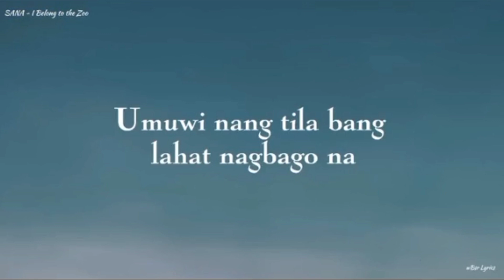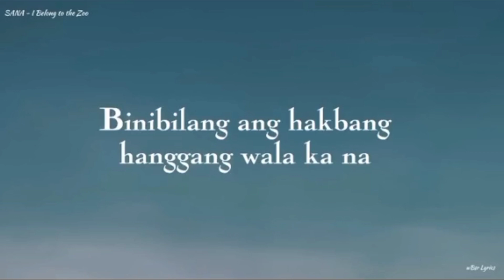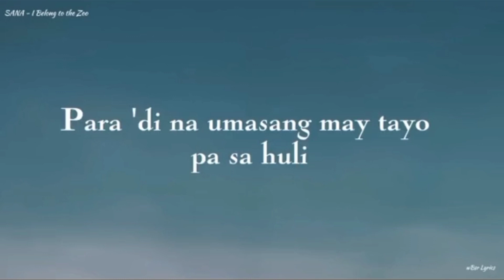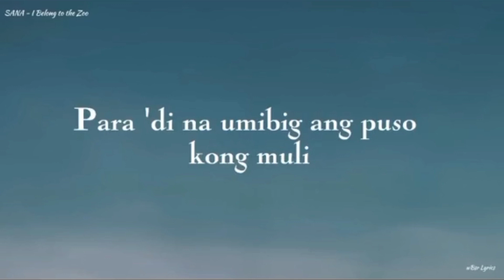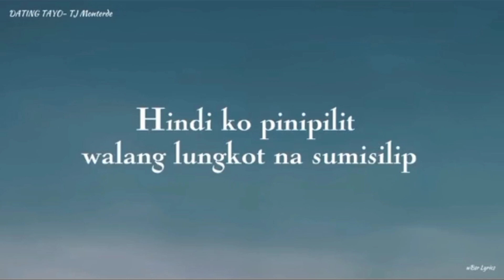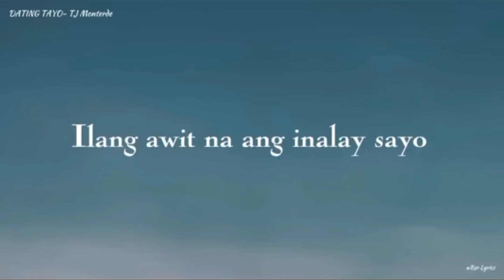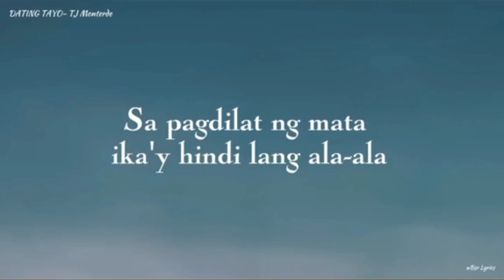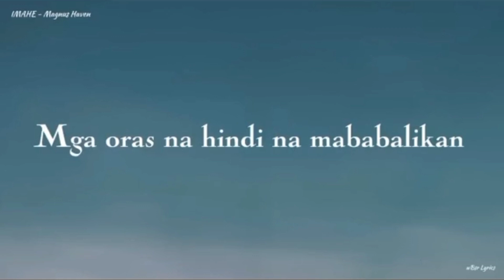Sana - I Belong to the Zoo